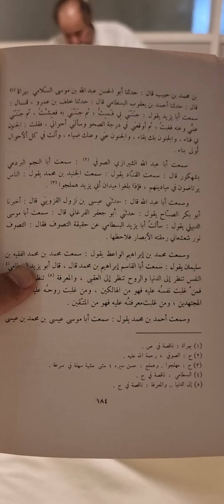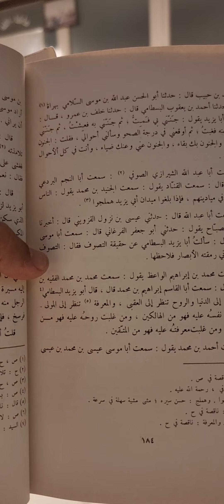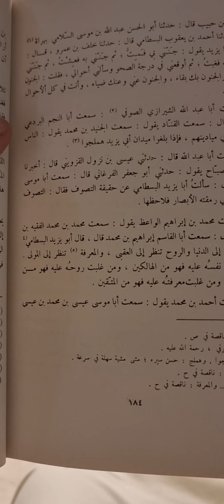سيرة ومسيرة( أبويزيد البسطامي ومعاصريه )من كتاب(شطحات الصوفية)تأليف(عبدالرحمن البدوي)تعليق(الدسوقي)